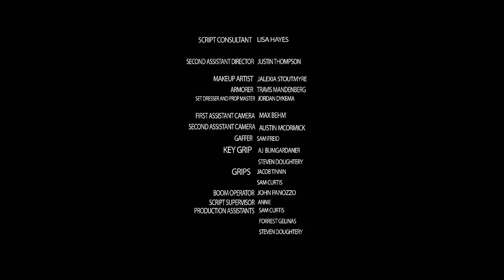FRAUDIGY (Student Film)